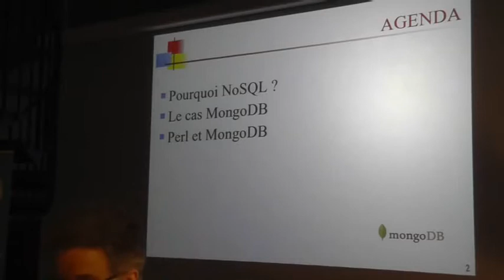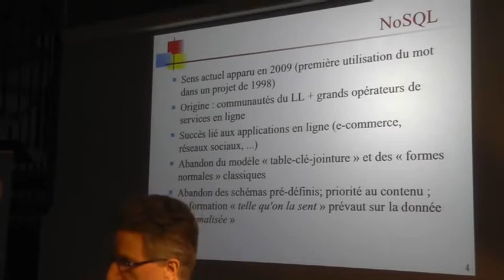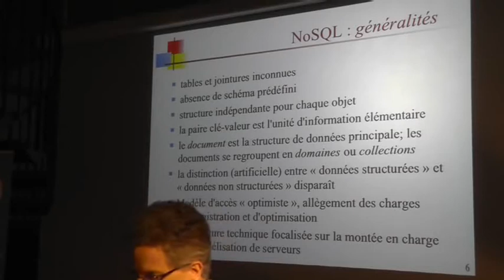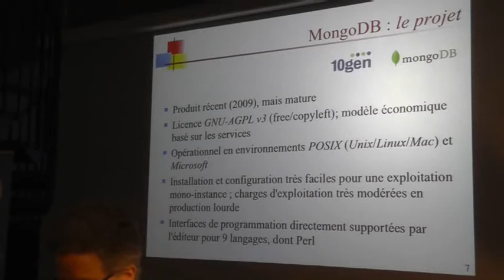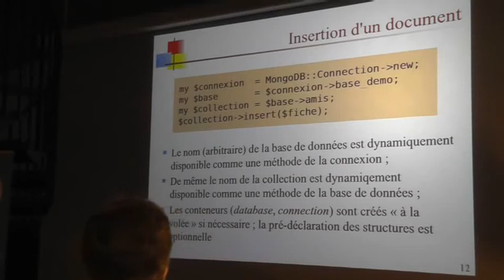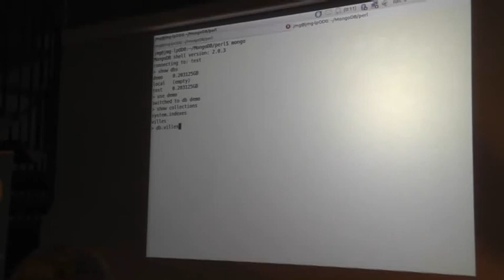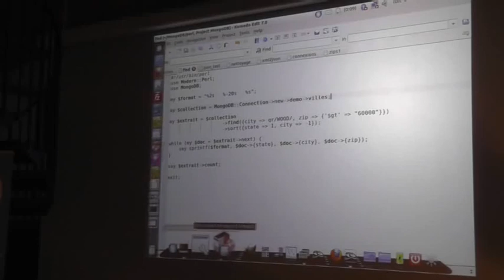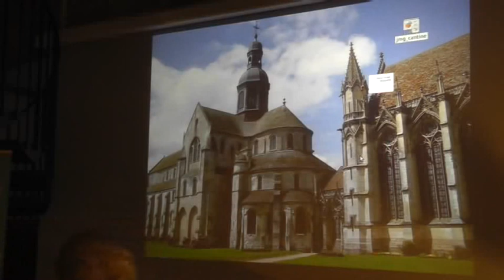Perl et NoSQL, illustré avec MongoDB.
La Cantine 2012: Talk présenté par Jean-Marie Gouarné